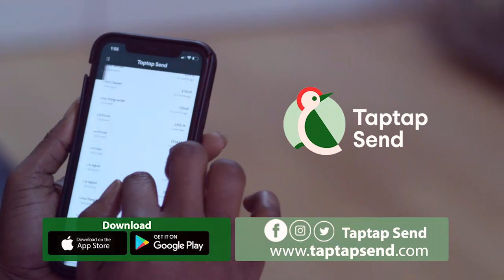ASRAM is spiritual s!ckness for babies;We send bats to abroad to perform spiritual works-Nana Boakye